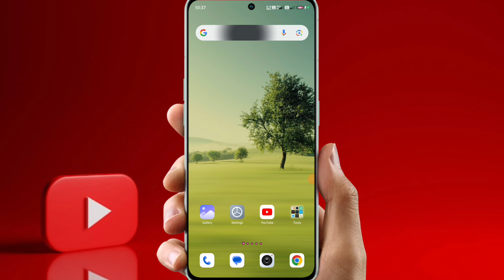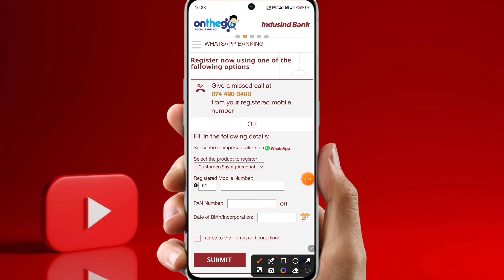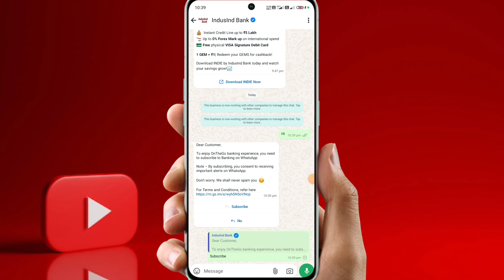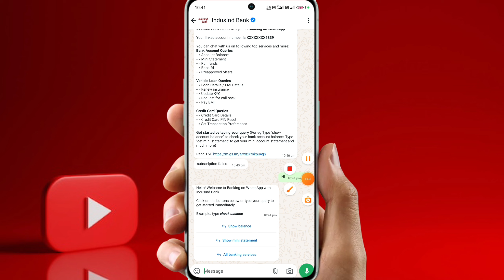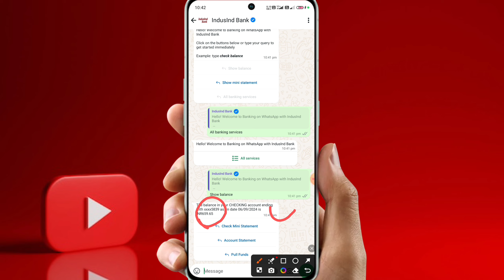Indusind bank WhatsApp banking kaise activate karen | how to register indusind bank WhatsApp baning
How To Register Indusind Bank Whatsapp Banking | Indusind Bank Ka Mini Statement kaise Nikale

Friends, IndusInd bank has brought a new service of WhatsApp banking for all of you, under which all of you can now know the balance statement of your account through WhatsApp without mobile application or internet banking login. With this, you can easily order mini statement, debit card order, check book order without going to the bank sitting at home. I have shown you all the complete life process, please watch the video completely.

Topic cover

 Indusind bank WhatsApp banking kaise activate kare,
how to activate whatsapp banking in indusind bank,
how to activate whatsapp banking,
indusind bank WhatsApp banking activate kaise kare,
whatsapp banking,
indusind bank,
bank balance,
account statement,
cheque book status,
Indusind bank zero balance account opening 2024,
how to open indusind bank zero balance account,
Whatsapp banking registration,
sbi bank, hdfc bank, Mobile banking,
How can use whatsapp banking,
indusind bank whatsapp banking,
indus whatsapp banking,
indus bank,
indusind banking,
whatsapp banking,
ndus, indusind, banking, indusind balance check,
 indusind mini statements, indus balance check,
indus mini statements, indusnet,
indus banking, indus online banking,
indus login, whatsapp banking kaise kare,
indusind bank csp,
indusind bank csp passbook,
 indusind bank whatsapp banking kiya he,
Indsolutuon